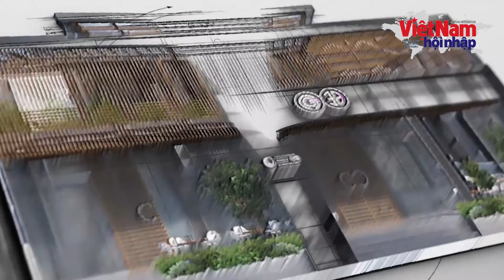GCC 3D Café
Thành phố Hồ Chí Minh: Độc đáo Cafe công nghệ in Long Thủy 3D
Địa chỉ: 442 Cao Thắng, Quận 10